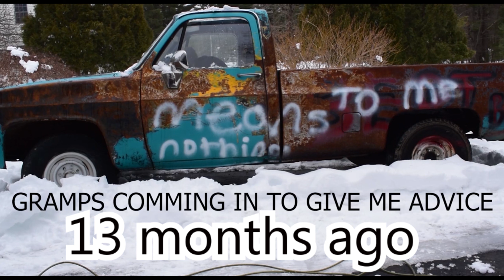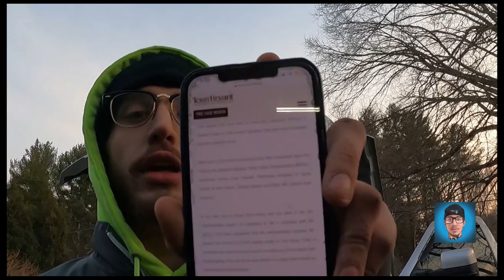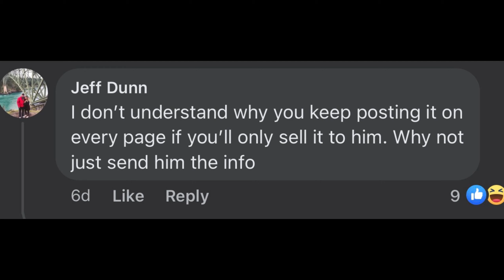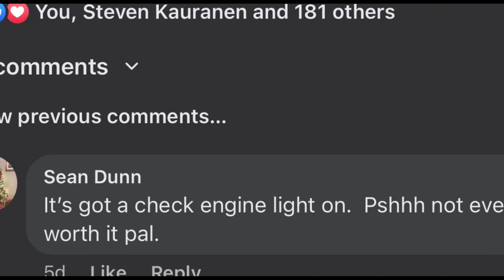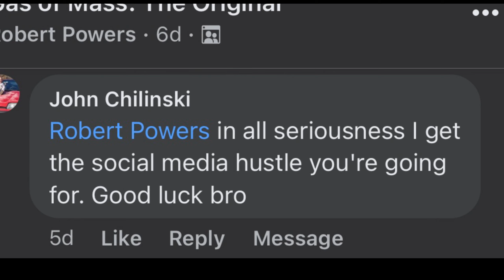5.9 King Fummins Swap GRENADES! BANKRUPTING Bert Builds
Might just quit

CHANNEL DISCOUNTS:

@Own Boss Supply Co CODE! (BERTBUILDS 10%)

(BEST BOOTS WORLD WIDE!)
CODE: (BERTBUILDS10) FOR $10 OFF NEW BOOTS!